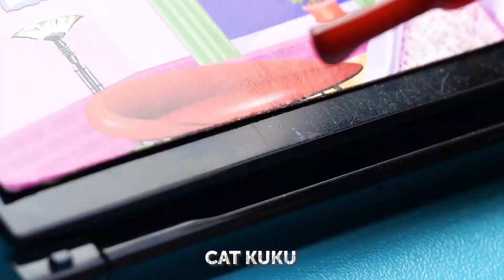BONEKA DIY TERBAIK || Perabotan Mini dan Pakaian untuk Boneka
Halo semuanya!
Video ini penuh dengan kerajinan super keren dan ide mengejutkan untuk boneka Barbiemu. Apa kamu pernahkah ingin mengubah penampilan bonekamu? Waktunya telah tiba! Kami akan menunjukkan cara melakukannya. Misalnya, kamu akan belajar cara membuat rambut berwarna atau mengubah Barbie menjadi peri. Tidak sulit kok, cukup gunakan map plastik, cat kuku dan glitter. Sayap ajaib sudah siap. Saksikan kelas master sederhana yang akan membantumu menghemat uang, karena kamu akan melihat cara membuat beragam pakaian dan aksesoris untuk boneka Barbie, seperti kacamata hitam dari gelas plastik atau baju renang dari balon.

URUTAN WAKTU:

01:01 Baju renang cantik
02:16 Headphone DIY
02:41 Transformasi boneka yang menakjubkan
09:01 Cara membuat kursi